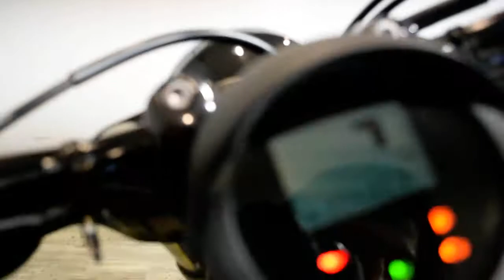2014 Yamaha Bolt R-Spec | Used motorcycle for sale at Monster Powersports, Wauconda, IL